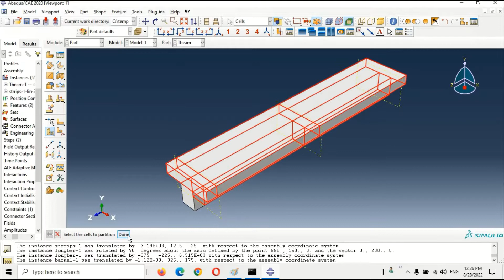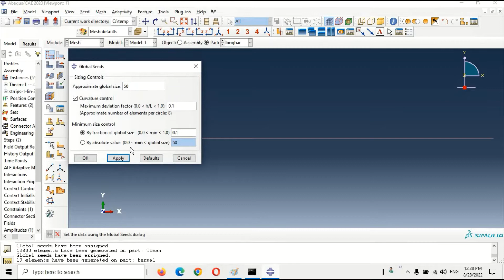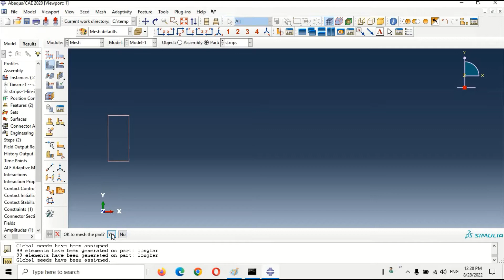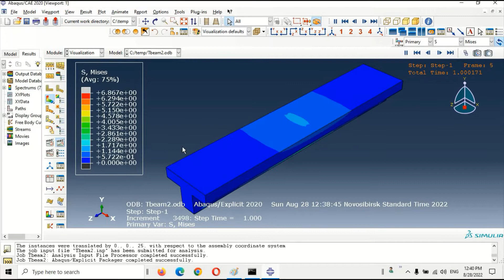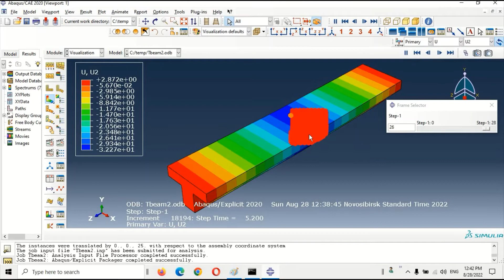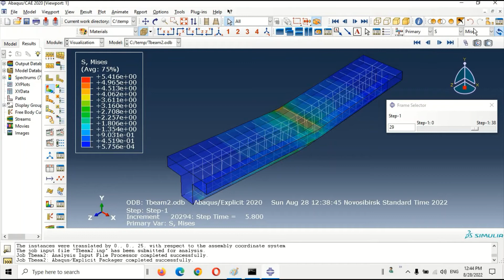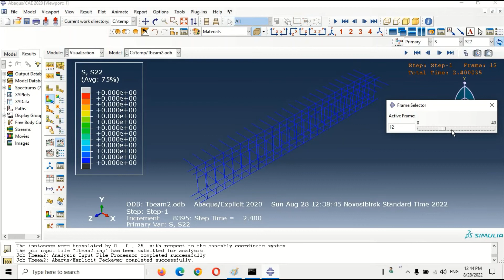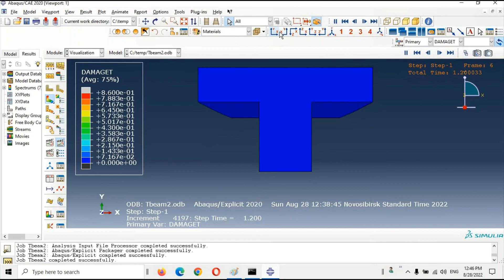part2 - Reinforced Concrete T-Beam with Resulted T beam # in abaqus شرح مفصل